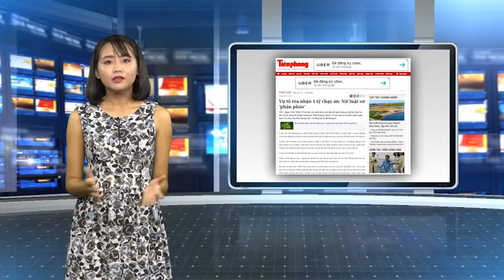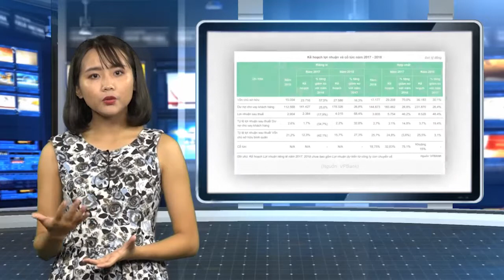NGHỆ AN: Một phụ nữ tử vong sau khi tới bệnh viện... chích mụn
Điểm báo ngày 16/8/2017 có những tin chính sau: Thủ tướng: Dầu khí là một trong những ưu tiên lớn nhất trong hợp tác kinh tế Việt-Nhật; Xây tuyến đường này, đặt trạm tuyến khác: Chiêu trò của các dự án BOT; NGHỆ AN: Một phụ nữ tử vong sau khi tới bệnh viện... chích mụn; Vụ tố tòa nhận 1 tỷ chạy án: Nữ luật sư 'phản pháo'; Cơ sở nào để VPBank bứt phá sau niêm yết?...